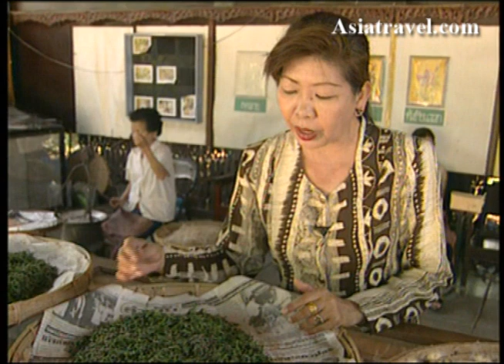Silk Worms Factory, Thailand by Asiatravel.com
5% cash rebate exclusively for our customers.

The silkworm is the larva or caterpillar of Bombyx mori (Latin: "silkworm of the mulberry tree"), the domesticated silkmoth. A moth in the family Bombycidae, it is very important economically as the producer of silk. It is entirely dependent on humans for its reproduction and no longer occurs naturally in the wild. Sericulture has been practised for at least 5,000 years in China. A silkworm's preferred food is white mulberry leaves, but it may also eat the leaves of the Osage Orange or the Tree of Heaven. It is native to northern China.

Its nearest wild relative is Bombyx mandarina which is able to hybridize with the domestic taxon, and which ranges from northern India to northern China, Korea and Japan. It is not known when the domestic silkmoth diverged from its wild relatives, only that the domestic population originated from inland Chinese rather than Japanese or Korean stock.[1] Molecular clock studies suggesting an age of many millions of years[citation needed] cannot be taken seriously, as they assume that both species have evolved with constant speed since their divergence.[citation needed]

This is not correct however due to the domestication process having accelerated the pace of evolution (a similar problem affects the attempt to resolve the phylogeny of domestic Western honey bee subspecies). In fact, the domestic silkworm has undergone such strong artificial selection that it is completely unable to survive in the wild for any length of time. It is probably the most heavily domesticated animal known apart from domestic hybrids such as mules. Regardless whether the domestic silkworm is derived from a wild species that has since gone extinct, or from a stock of Bombyx mandarini that was taken into human care some 4,600 years ago,[2] breeding of silkworms cannot have originated before the Neolithic as the tools necessary to make use of the silk thread on a large scale only have become available since then.

Sometimes, the Wild Silkmoth is considered a subspecies of Bombyx mori (the older specific name is used as per ICZN rules) as they are theoretically capable of full hybridization. However, due to the domesticated moth's requirement for human care to survive, gene flow is all but nonexistent and thus, despite its apparently recent origin, the domestic animal is generally treated as a distinct monotypic species today.

Eggs take about ten days to hatch. Silkworms have a strong appetite, as do all lepidopteran larvae. They eat day and night, preferring White Mulberry and are attracted to the mulberry oderant cis-jasmone, but are not strictly monophagous, eating other species of Morus as well as some other Moraceae. Hatchlings and second-instar larvae are called kego & chawki in India. They are covered with little black hairs. When the color of their heads turns darker, it means that it is time for them to molt. Later instars are white, naked, and have a horn on the back.

After they have molted four times (i.e., in the fifth instar), their bodies turn slightly yellow and their skin becomes tighter. The larvae enclose themselves in a Cocoon of raw silk produced in the salivary glands that provides protection during the vulnerable, almost motionless pupal state. Many other Lepidoptera produce cocoons, but only a few large Bombycidae and Saturniidae have been exploited for fabric production.

The cocoon is made of a thread of raw silk from 300 to about 900 meters (1,000 to 3,000 feet) long. The fibers are very fine and lustrous, about 10 micrometers (1/2,500th of an inch) in diameter. About 2,000 to 3,000 cocoons are required to make a pound of silk. Based on 1 kilometer (about 1,100 yards) per cocoon, ten unraveled cocoons could theoretically extend vertically to the height of Mount Everest. At least 70 million pounds of raw silk are produced each year, requiring nearly 10 billion pounds of mulberry leaves. According to E. L. Palmer one pound of silk represents about 1,000 miles of filament. The annual world production represents 70 billion miles of silk filament, a distance well over 300 round trips to the sun.

If the animal is allowed to survive after spinning its cocoon, it will release proteolytic enzymes to make a hole in the cocoon so that it can emerge as a moth. This would cut short the threads and ruin the silk. Instead, silkworm cocoons are boiled. The heat kills the silkworms and the water makes the cocoons easier to unravel. Often, the silkworm itself is eaten (see Cuisine).